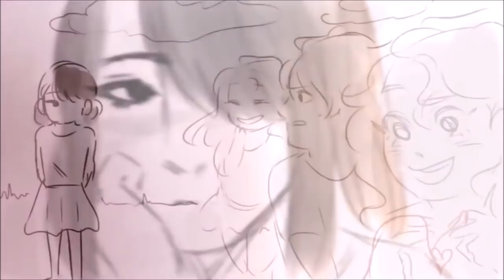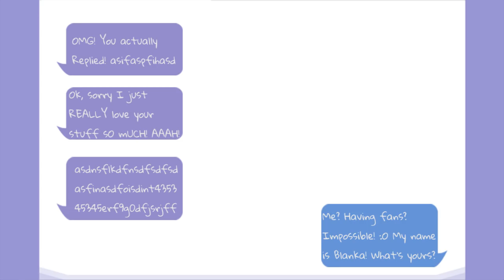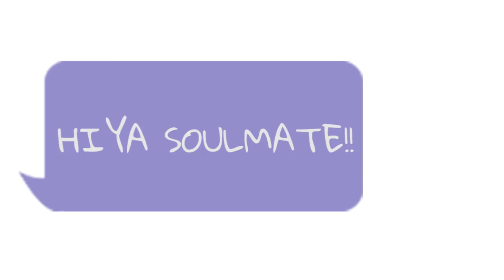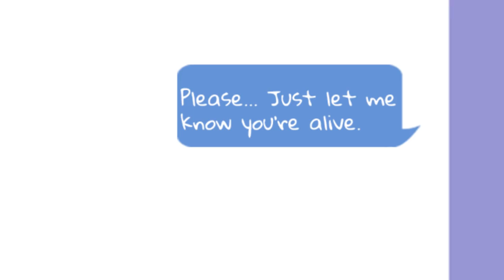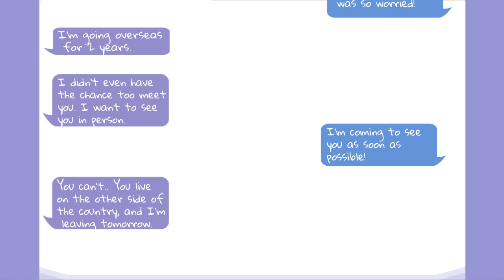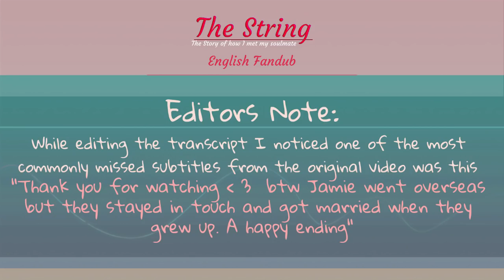The String: Story of How I Met My Soulmate [English Dub] (Animation)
The Red String of Fate and the hardships of long-distance relationships are beautifully described in this award winning animatic styled short film from Szin! Now dubbed in English by the team here at Featherfall Studios.
Translation by Szin
English Adaptation by Featherfall Studios
Additional art and Original Sound Effects by EmiLeah

***Music***
(In order)
Springtime Stroll
In Love With a Ghost - Flowers
Eery - Her
Owl City - Enchanted
Sonder - Departure
Raybaboon - Picture Frames

Featherfall Studios does not own any of the music used in this video. The music used was only played briefly under vocal clips as to make it transformative and change the context in which they were heard.

Special thanks to HavenSplendor and Mirrormage for helping me get through this monster of an edit - Emi

P.S. x2 - We were given permission from Szin to monetize this video.